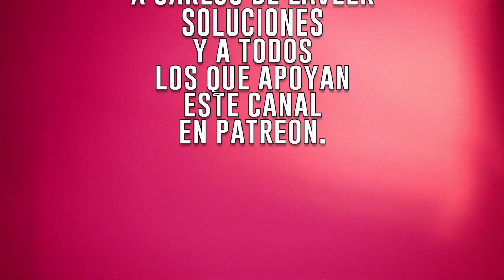125 Viaje a Austin Capítulo 2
Llegamos a Monterrey 2 horas después de lo estimado pero llegamos perfecto, aun falta mucho...

Gracias por su ayuda para que este canal sea más y mejor a través de:

Mis tiendas online
En Kichink!

Track Info: Title: Feelings

Artist: STEAM PHUNK
Genre: Dance & Electronic

• Track Info:

Title: Always (Vlog Music)
Artist: Dj Quads
Genre: Hip Hop & Rap
Mood: Funky

• Track Info:

Title: Sexy
Genre: Jazz & Blues
Mood: Funky